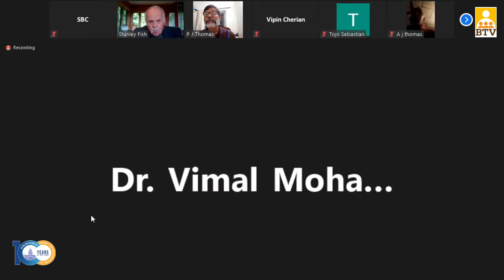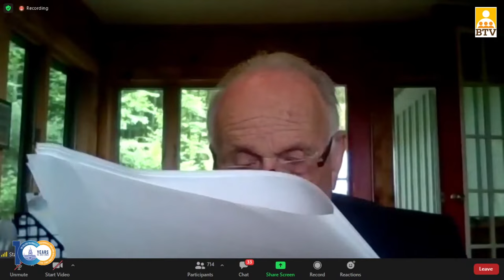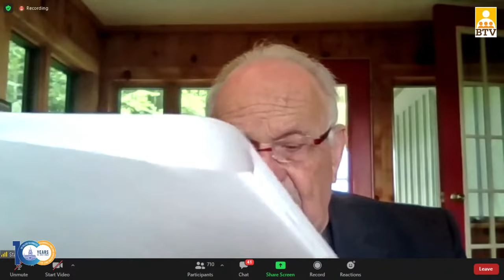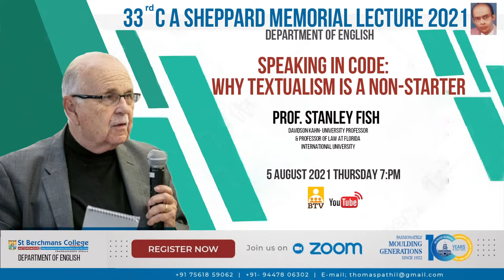C A Sheppard Memorial Lecture 2021 | Prof. Stanley Fish